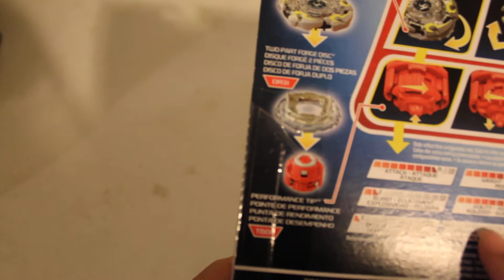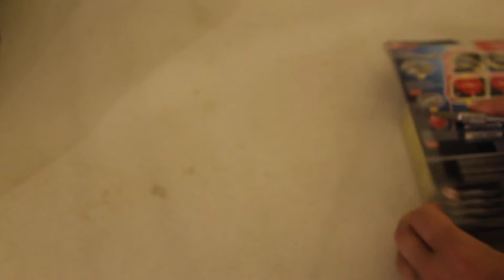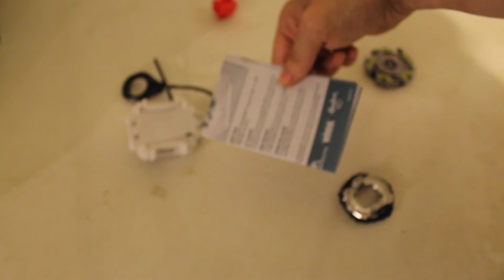BEYBLADE BURST SWiTCH STRiKE DR31/TB04 COGNiTE C3 BALANCE TYPE Starter Pack PT.1 OF 2.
UNBOXiNG REViEW OF HASBRO BEYBLADE BURST SWiTCH STRiKE DR31/TB04 COGNiTE C3 BALANCE TYPE Starter Pack PT.1 OF 2.